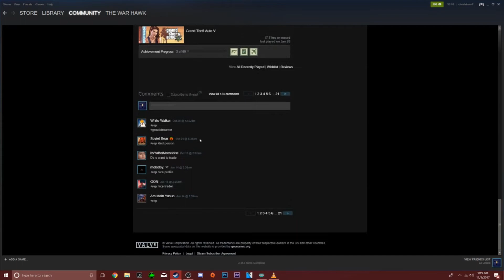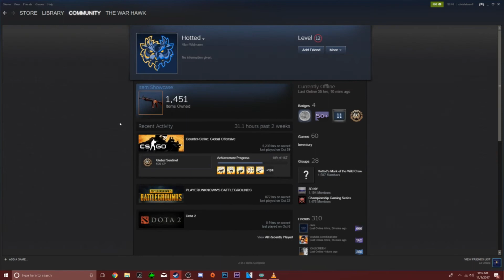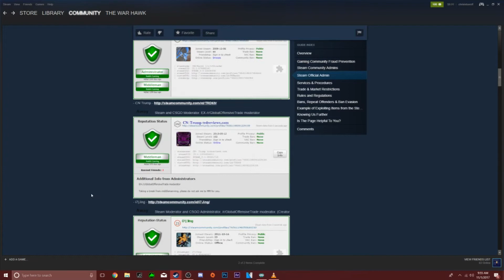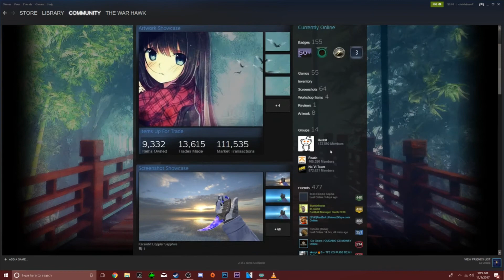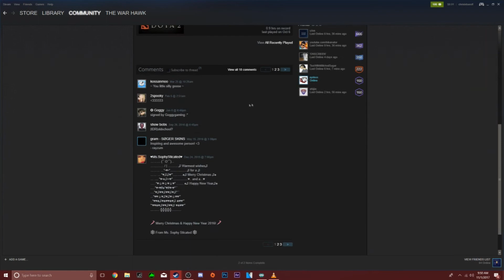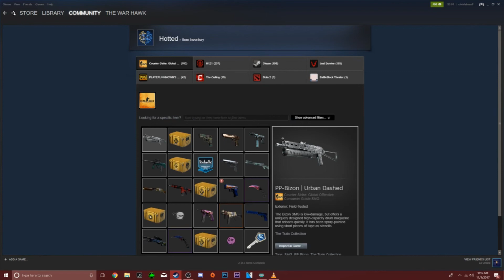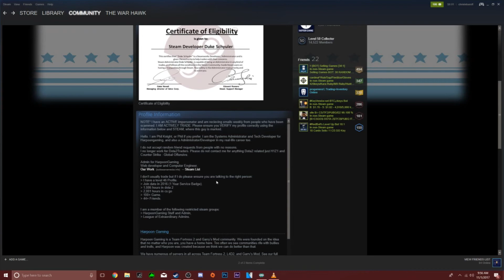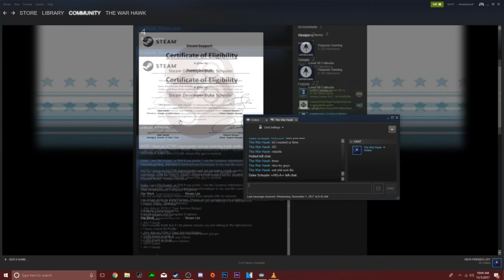Trolling A Scammer! Ep. #2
Report them!